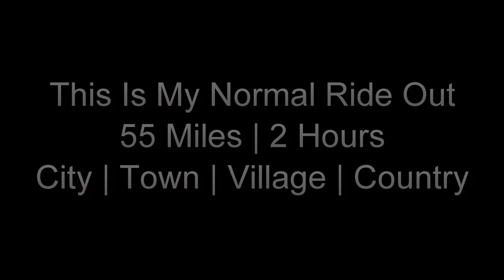My typical local ride out on the Honda NC 750X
In this video, I take you with me on my typical local bike ride. In the city, around the countryside, on fast and slow roads, through sunshine and rain (all in this one ride). The All Year Motorcyclist does terrific bike reviews, they are terrific for me because the reviews are grounded around the reality of riding motorcycles in the UK and this gave me the idea to share my reality of riding a motorcycle in and around Tayside. I hope you enjoy.

Here is the link to TAYM